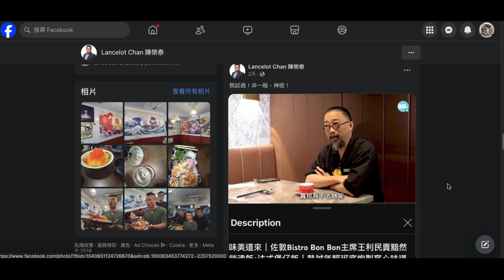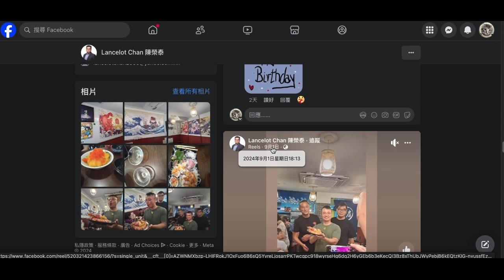20240902 圍爐賤種陳榮泰出咗個帖鳩吹係腦殘提供照片，多咗隻魷魚，至於清酒得兩杯＋後面有個位有一杯，其他腦殘前面無酒杯，有腦殘甚至係度斟緊茶。啲相又證明本頻道一直指打女人偷錢賊林匡正專吸老閪殻